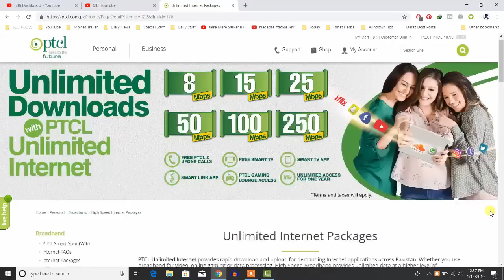Ptcl Vdsl Billing Details 2019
1st video

About : Hamza Ali Tech is a YouTube Channel, Where you Will Find Daily New Technological Videos .